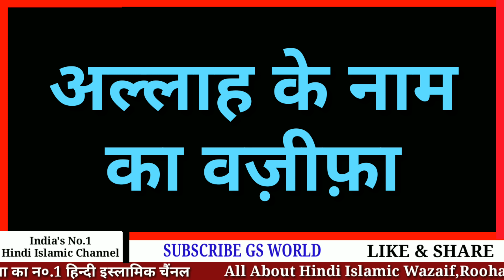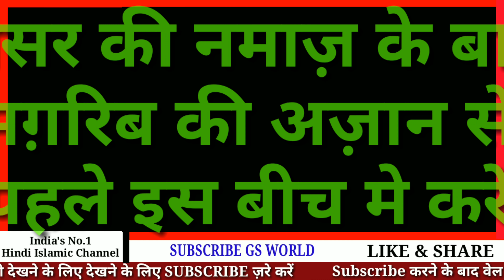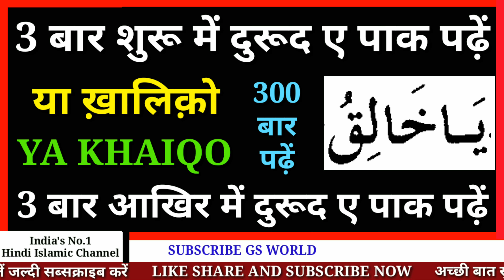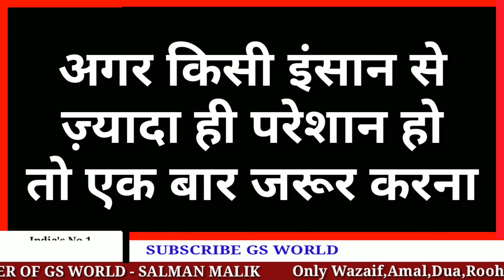Sirf Ye 1 Naam Bolte Hi Apka Dushman Bechain Ho Jayega InshaAllah | Dushman Se Hifazat | GS World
Dushman Se Badlna Lena Ka Amal
Dushman ko bechain karne ka wazifa
Name oF ALLAH
ALLAH Ke Naam Ka Wazifa In Hindi
Powerful Wazifa For Any Hajat In Hindi

Shukriya
Allah Hafiz

Salman Malik

Video Title
Sirf Ye 1 Naam Bolte Hi Apka Dushman Bechain Ho Jayega InshaAllah | Dushman Se Bachne Ka Wazifa | GS World